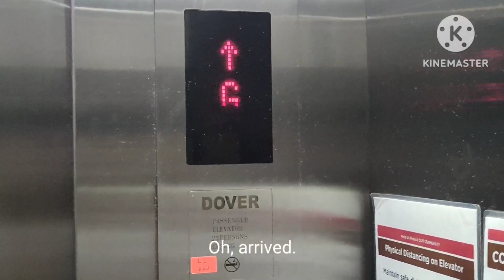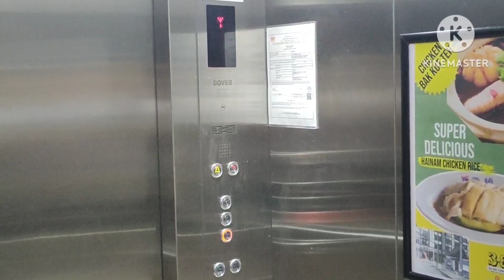(Malaysian) Dover (iFE) Elevators @ Billion @ Cameron Centrum, Brinchang, Cameron Highlands, Pahang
These are the (Malaysian) Dover (iFE) elevators at Billion @ Cameron Centrum. All of the Malaysian Dover elevators there are based on iFE models. Not sure if they are based on Joymore or WJF (both MRL models). Billion elevators. These elevators serve Billion department store underneath the Block A/B shop lots there. The elevator tower is unique, it has a cottage style design. These have double entrances too, an entrance for LG1 & G, another entrance for LG2.
Brand: Dover Capacity:23 persons/1565 kg Floor served:LG2,LG1,G Year installed:2019 (mall opened in 2021)